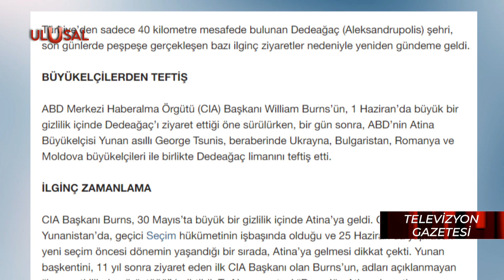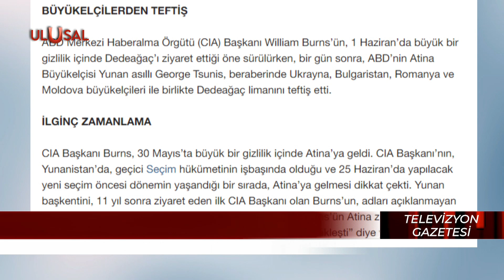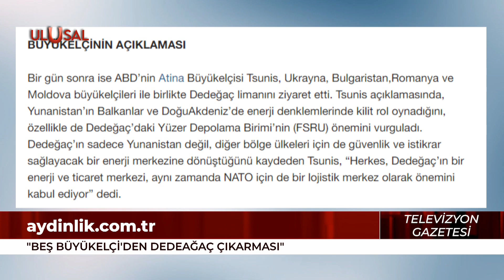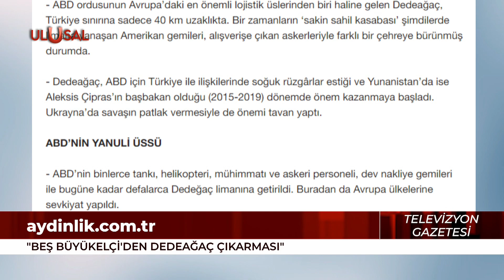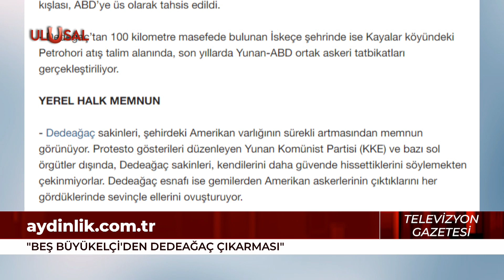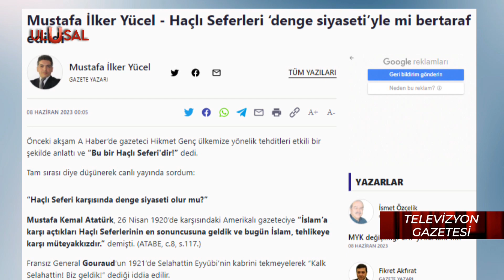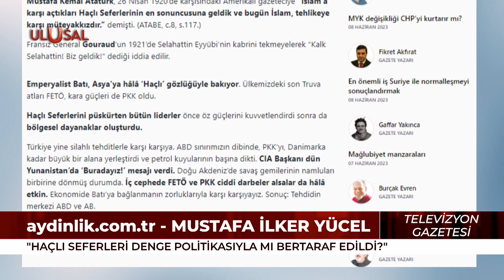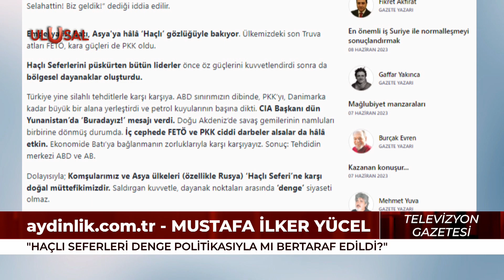CIA Direktörü'nden o şehre esrarengiz ziyaret! | Halil Nebiler yorumladı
Halil Nebiler, CIA Direktörü William Burns'un yaptığı ilginç ziyaret hakkındaki "Haçlı Seferi" benzetmesini yorumladı.